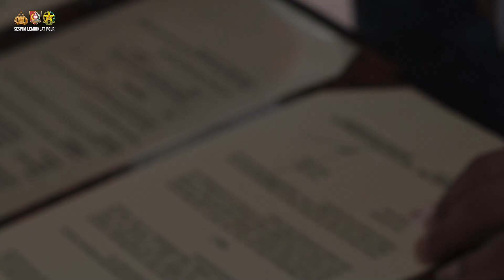PERESMIAN PUSAT LITERASI SESPIM LEMDIKLAT POLRI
PUSAT LITERASI DJOKOSOETONO SESPIM LEMDIKLAT POLRI